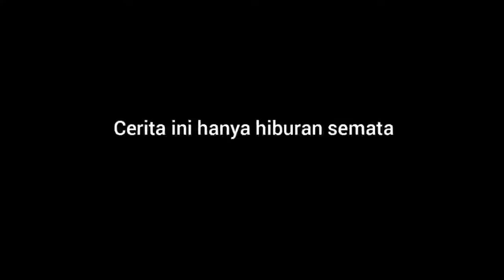TUNANGANMU BISA APA?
Sebuah kisah yang hanya untuk hiburan semata.